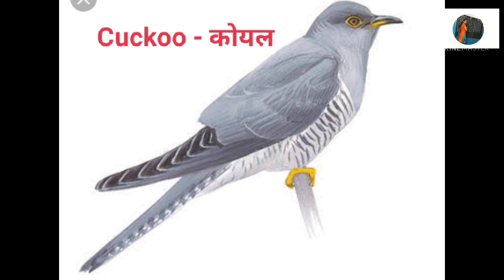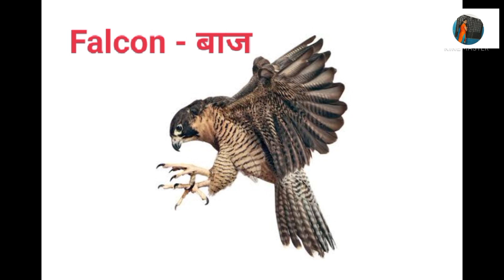Birds Name Hindi And English | पक्षियों के हिंदी अंग्रेजी नाम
इस वीडियो से आप पक्षियों के हिंदी अंग्रेजी नाम सीखेंगे।